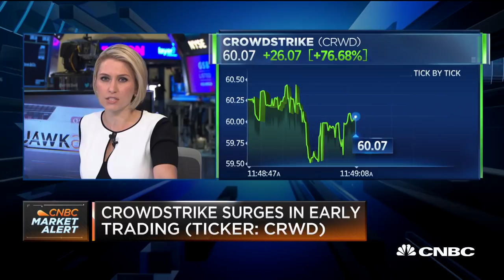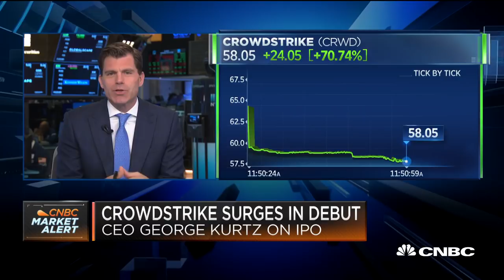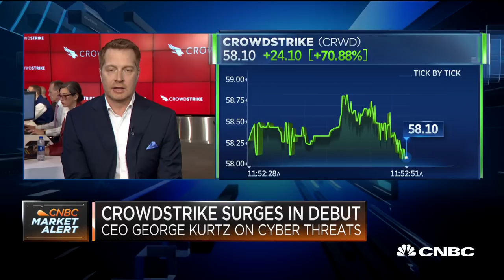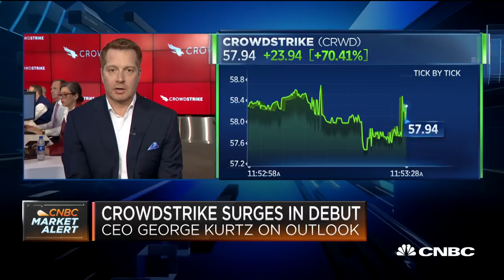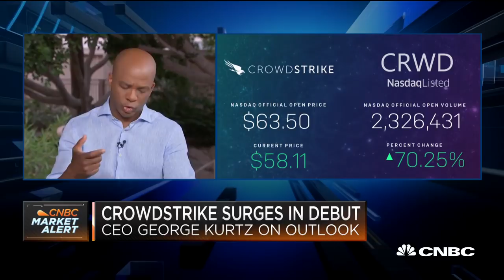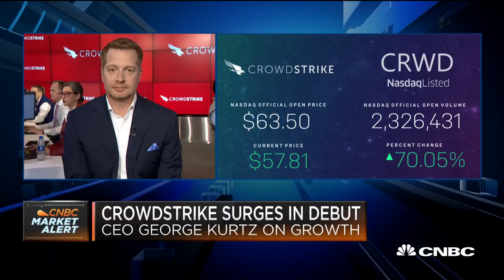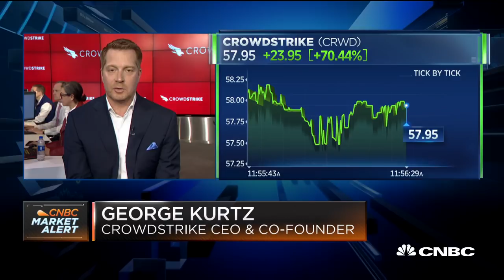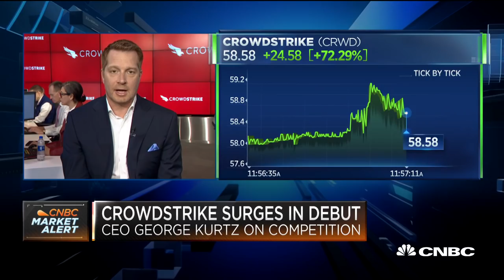CrowdStrike CEO George Kurtz on the company's IPO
George Kurtz, co-founder and CEO of CrowdStrike, discusses the cybersecurity company's IPO on the Nasdaq with CNBC's "Squawk Alley" team.